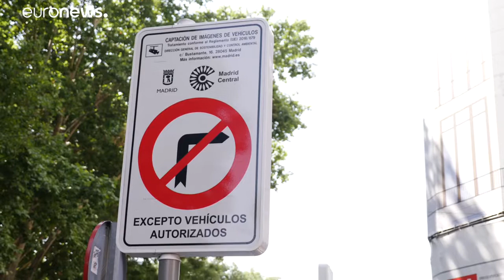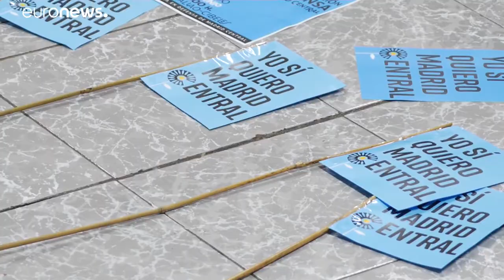Madrid: vita a légszennyezésről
Az új városvezetés felfüggeszti a korábbi közlekedési korlátozást a belvárosban. A madridiak véleménye megoszlik a témában.…